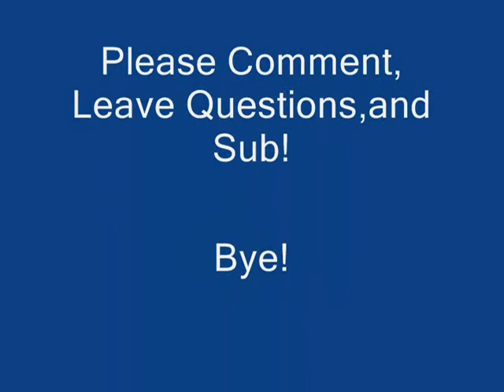Stupid News Episode 2 dont get SQUIRRELY!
Breaking News!

Rare Disease Found that makes you sound like a SQUIRREL!!!
CAN YOU BELIEVE THIS?!

Cast:
Singing Fish
Stupid News  Reporter Guy
Guy With Rare Disease